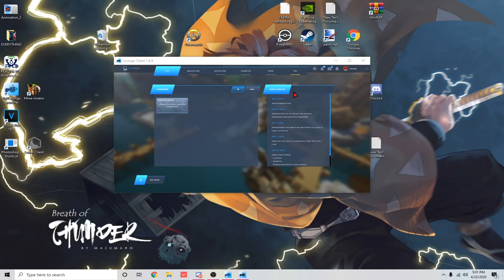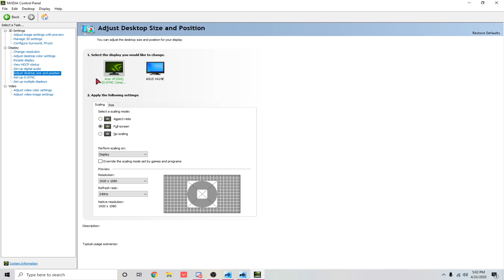STRETCHED RESOLUTION IN MINECRAFT PVP + HOW TO PLAY IN STRETCHED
How to make your game stretched : 6:46

PvPLounge Client Cape (Buy Swampie Cape / Use Code Swampie :D)

Specs / Gear :
Mouse : Logitech G Pro Wireless
Keyboard : Redragon K587 Magic Wand Blue Switches
Microphone : Blue Yeti Blackout
CPU : Ryzen 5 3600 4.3Ghz 1.325V
NVIDIA GTX 1080Ti EVGA SC2
16 GB Corsair Vengeance RGB 3200Mhz
Corsair RM750i
NZXT S340 Matte Black / Blue